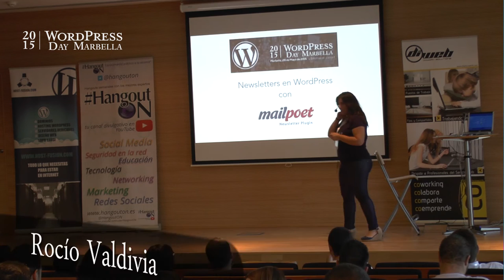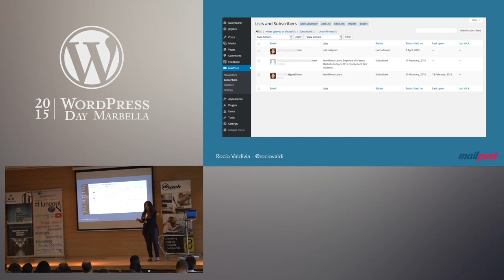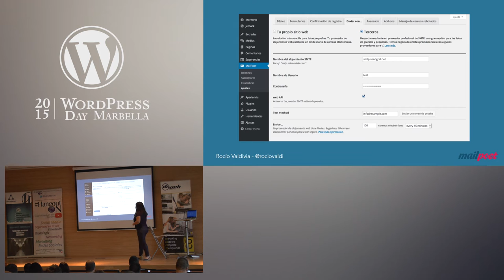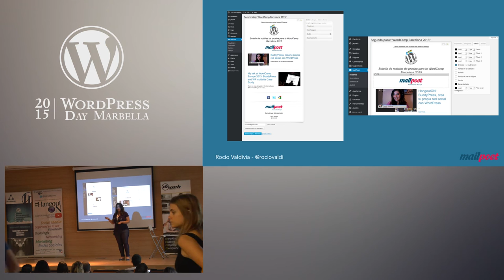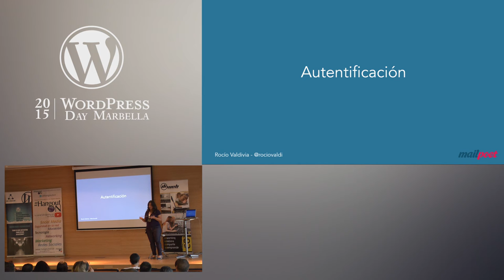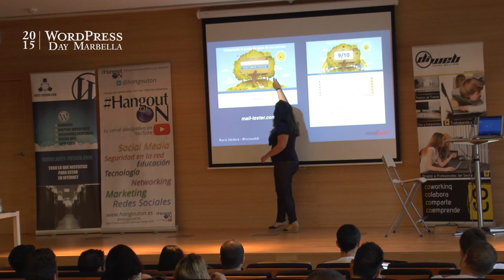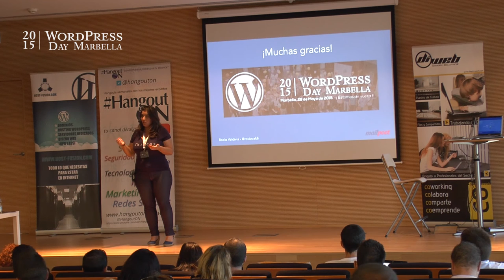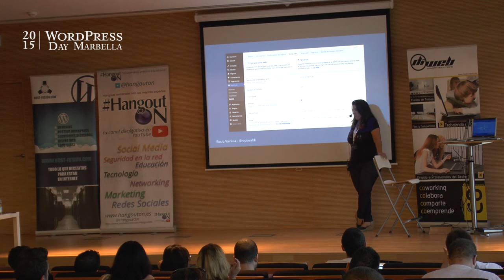MailPoet, plugin de newsletters para WordPress - WPMarbella 2015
MailPoet Newsletters es un plugin para crear campañas de marketing online, boletines de noticias, respuestas automáticas… sin necesidad de salir del panel de administración de WordPress. En esta ponencia de WordPress Day Marbella 2015, Rocío Valdivia explica paso a paso todas sus funcionalidades así como las novedades que incorporará la nueva versión de MailPoet 3 que integrará el primer servicio de envío de mailing 100% integrado con WordPress.

Rocío Valdivia desarrolladora de WordPress, especializada en BuddyPress, actualmente trabaja en el servicio de soporte premium de MailPoet. Co-autora del libro "WordPress para dummies". Moderadora de los foros en español de wordpress.org y validadora de las traducciones de WordPress y BudddyPress.